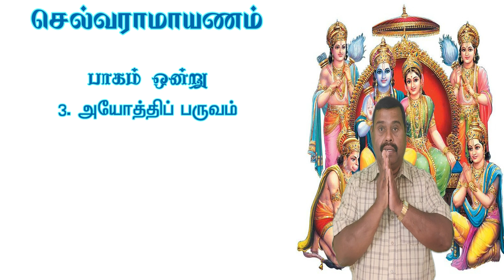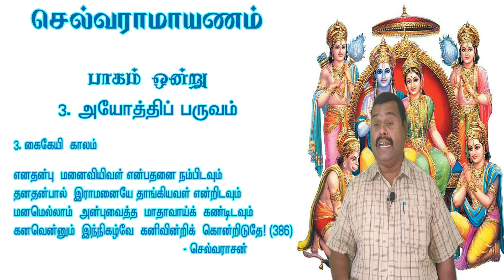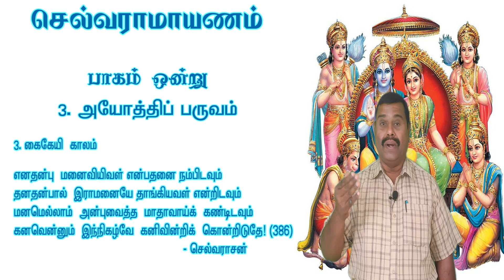“அன்பினால் இராமனையே தாயெனத் தாங்கியவளும் இவளோ?” - தயரதன் |செல்வராமாயணம் - சமூக நீதிக்கான இராமாயணம்